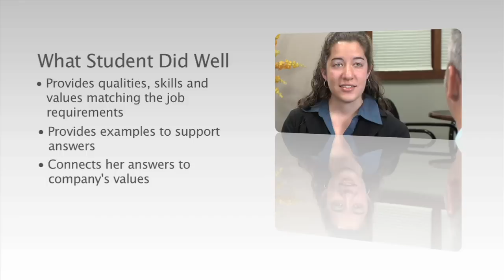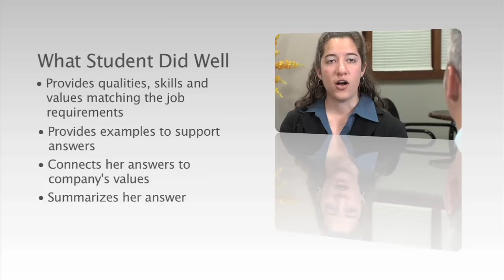"Why Should We Hire You?" How to Answer this Interview Question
The Ohio State University Fisher College of Business Career Management Office and representatives from recruiting companies offer advice for answering the "why should we hire you?" question.

Think about the 3 good reasons why you should be hired. Keep your answers brief and provide an example... relate to the company and the job description. What sets you a part from your competition?